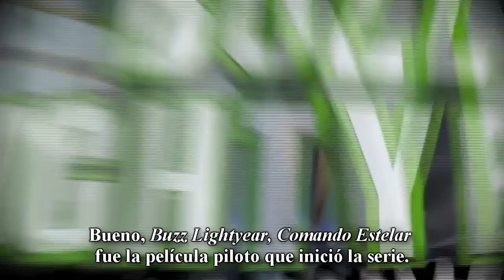Disneycember 6 - Buzz Lightyear, Comando Estelar: La Aventura Comienza (Sub Español)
Buzz protagoniza su propia película para iniciar su serie. ¿Llegará hacia el infinito y más allá?